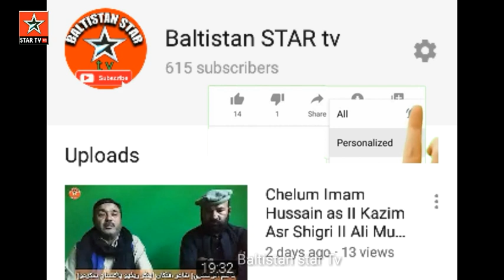Diffrent Type Of stone @IndusRiver Kharmang | ‎@Baltistan STAR tv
Diffrent Type Of Stone @IndusRiver Kharmang | @startvgb